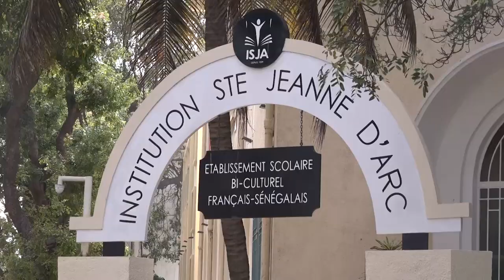Avec des foulards imprimés au nom de l'ISJA, les Élèves voilées reprennent le chemin des classes